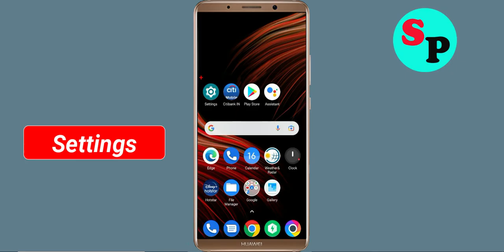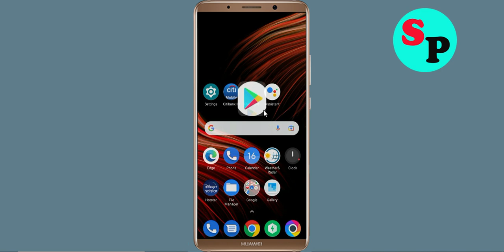Fix Hayya to Qatar App isn't Responding Error in Android - Hayya to Qatar Not Responding Problem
How to Fix Hayya to Qatar App isn't Responding Error in Android & Ios - Hayya to Qatar Not Working Problem

In this Hayya to Qatar Hayya to Qatardeo tutorial, i will show you how to fix / Solve Hayya to Qatar App isn't Responding Error in Android & Ios - Hayya to Qatar Not Working Problem Solved. If you are facing same problem in your mobile phone then it will help you a lot.